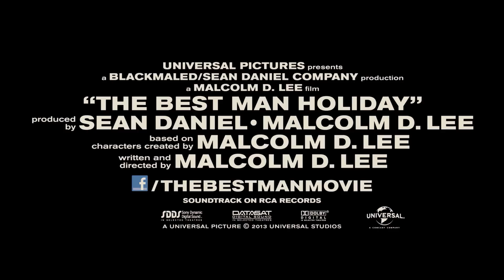The Best Man Holiday - Official Trailer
After nearly 15 years apart, Taye Diggs, Nia Long, Morris Chestnut, Harold Perrineau , Terrence Howard, Sanaa Lathan, Monica Calhoun, Melissa De Sousa and Regina Hall reprise their career-launching roles in The Best Man Holiday, the long-awaited next chapter to the film that ushered in a new era of comedy.  When the college friends finally reunite over the Christmas holidays, they will discover just how easy it is for long-forgotten rivalries and romances to be ignited.

Malcolm D. Lee returns to write and direct this sequel to his directorial debut.  Sean Daniel (The Mummy franchise) produces alongside Lee for The Sean Daniel Company.